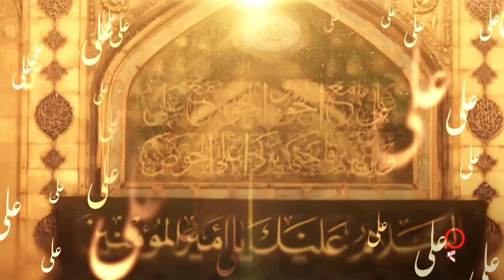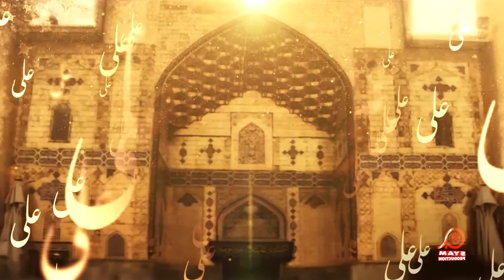HAIDER HAIDER - QASIM ZAIDI - EXCLUSIVE MANQBAT 2017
IMPORTANT INFORMATION